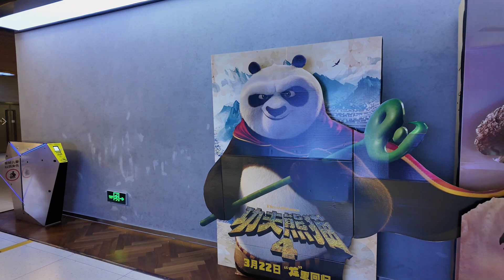중국 장수성 우시 (퇴근하고 꼬치구이)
퇴근하고 꼬치구이집에서 저녁식사를 합니다.
그리고 산책하면서 진솔한 이야기도 좀 하고요..